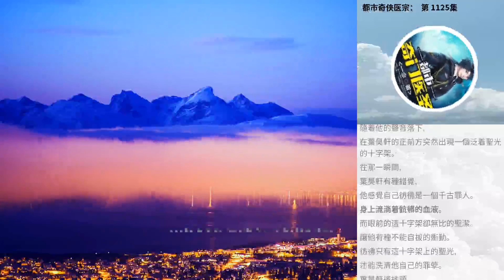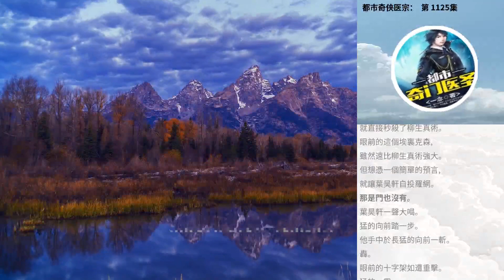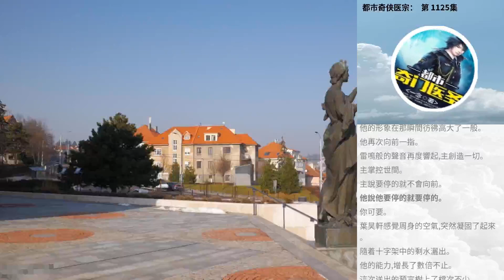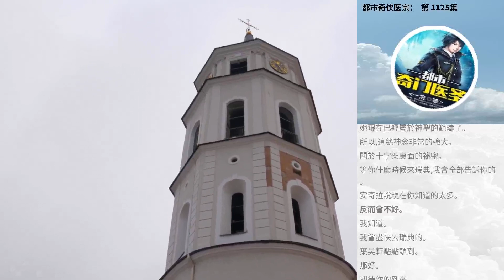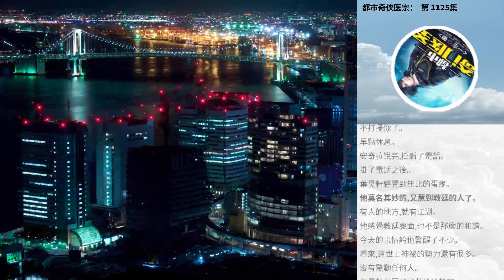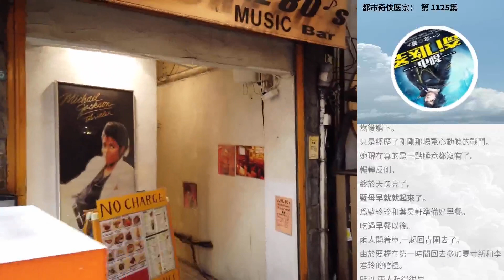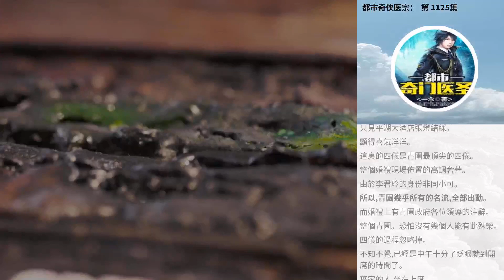都市奇俠醫宗： 第 1125集